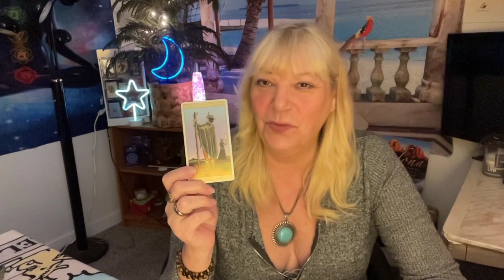CAPRICORN. BIG DECISIONS, EXCITING NEWS! THE WHEEL IS DEFINITELY MOVING IN YOUR FAVOUR! Oct. 25-31